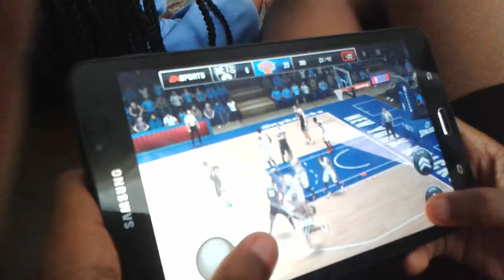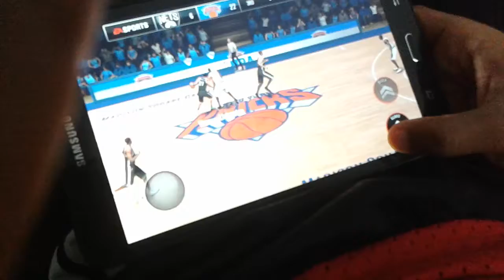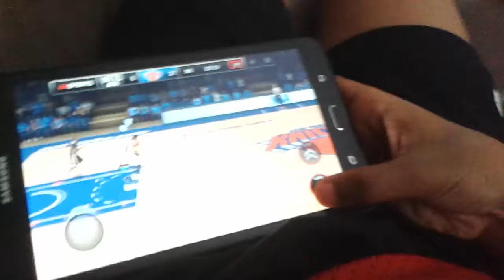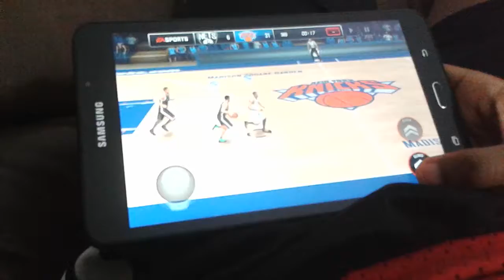Knicks vs Nets part 2!